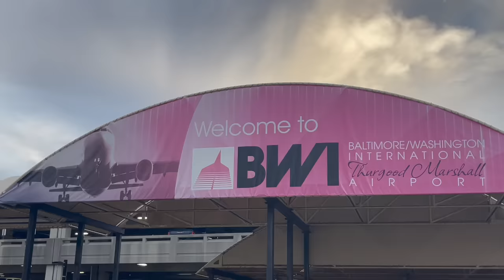Coming home for Thanksgiving...our family is back together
Katie and Brennan come home from College, Ryan returns from camp and I come home from flying! We're all back together for Thanksgiving! Join Our FAMMELLY Adventure!

It's The Donnellys: @ItsTheDonnellysOfficial
Katie's: @kkatiedonnelly
Jill's: @Itsjilldonnellyofficial
Brennan's: @BrennanMDonnelly
Ryan's: @Ryan_0601